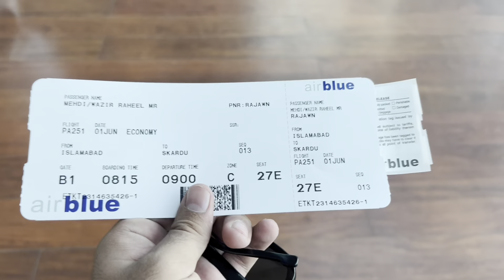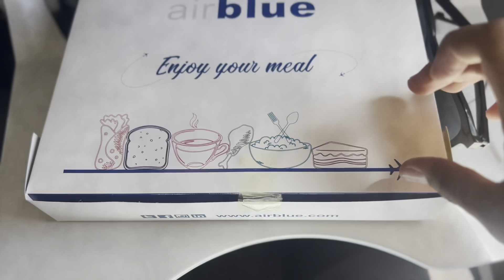Finally, I am in heaven – Skardu !!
SLAM ! I hope ap sab thek hongy to isshallah aj sy aagy regular video upload karunga !!